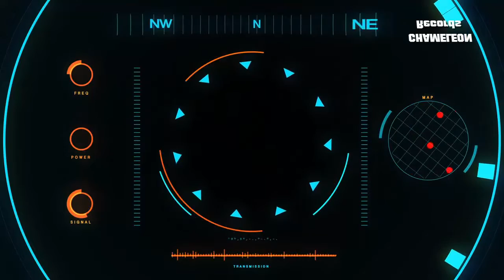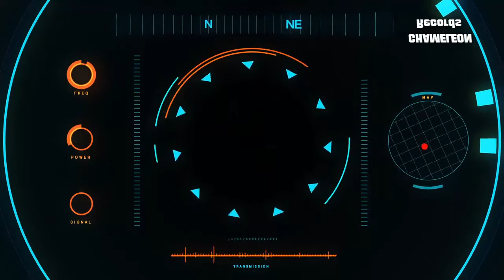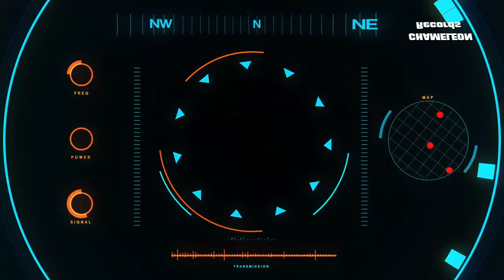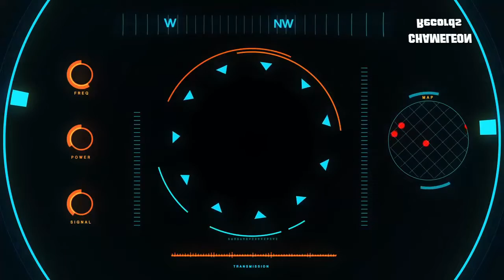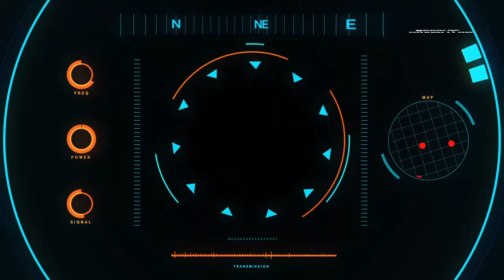The secret radar (evolution track)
Thanks to: Edge7
-Image; HumanoideVFX
-Miniature; HumanoideVFX